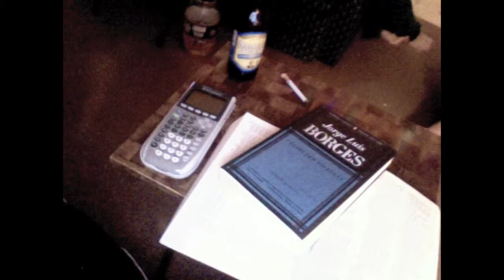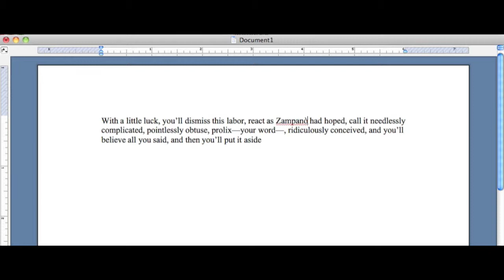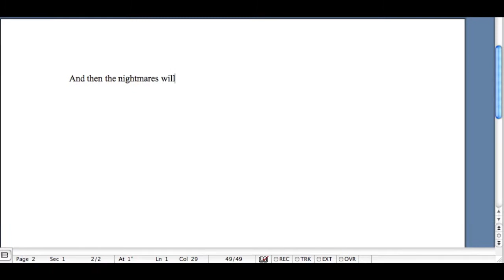House of Leaves Trailer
Theatrical trailer for Mark Z. Danielewski's novel "House of Leaves" starring Chris, Stephanie, Dave, and Larry. Music: "Everybody Here is a Cloud" by Cloud Cult, Software: "iMovie" "Pixelmator" "iPhoto"